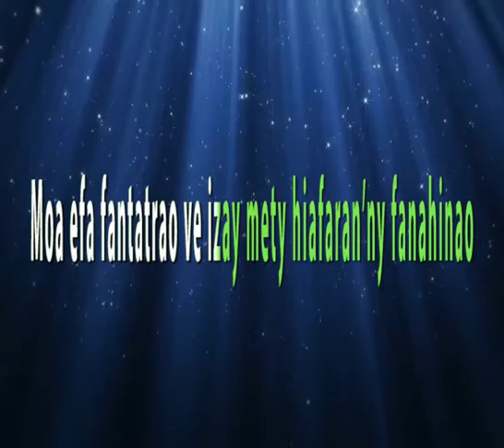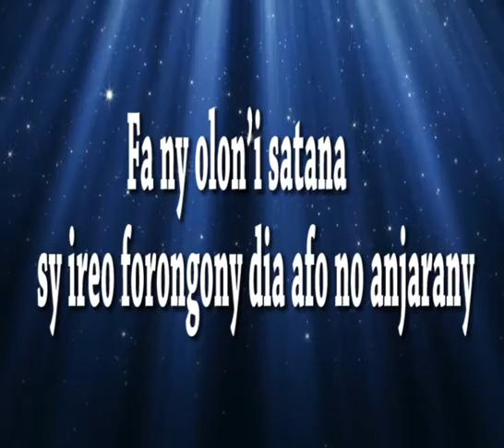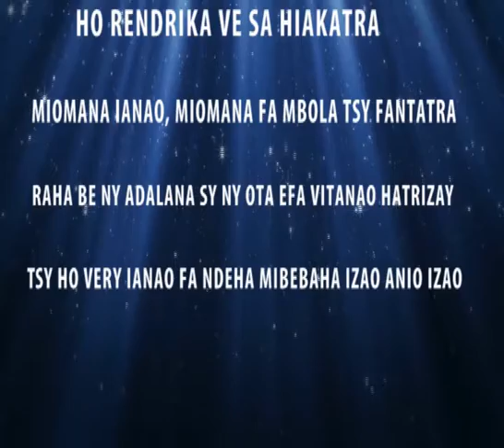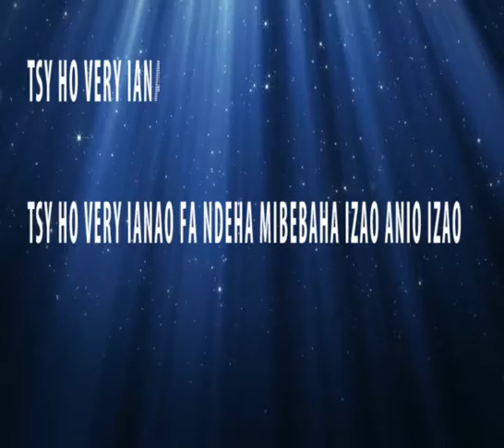NY AVO Ho Aiza KARAOKE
NY AVO KARAOKE "Ho Aiza"